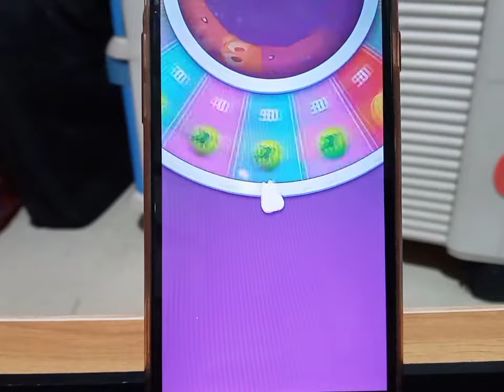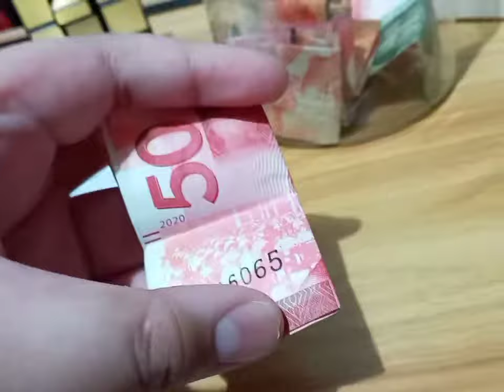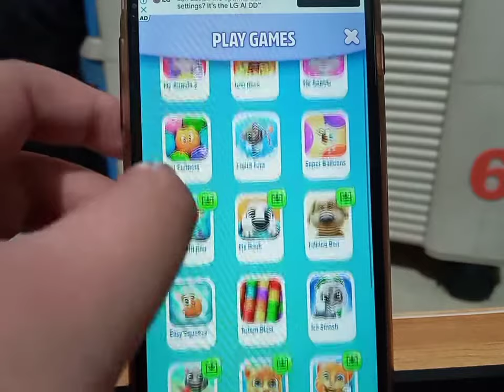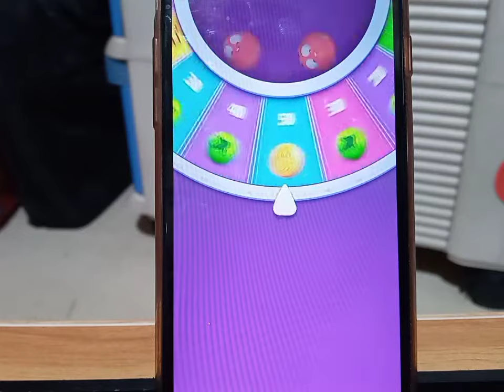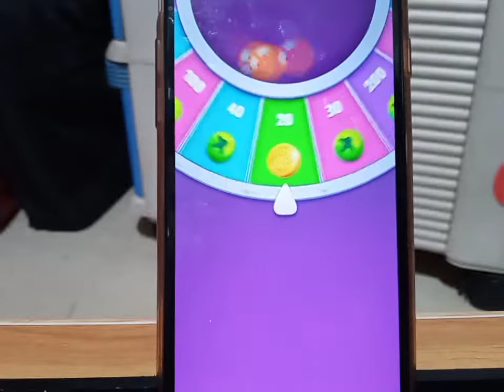Get Coins or Airplane Gas S2 | 500 seconds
Get this video up to 5K views